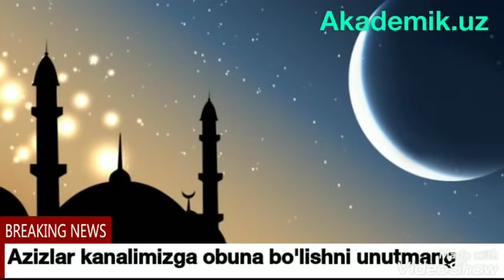RUZADORLARGA XUSH XABAR